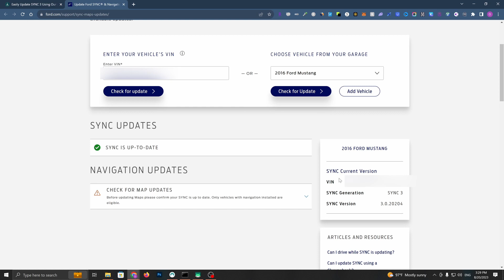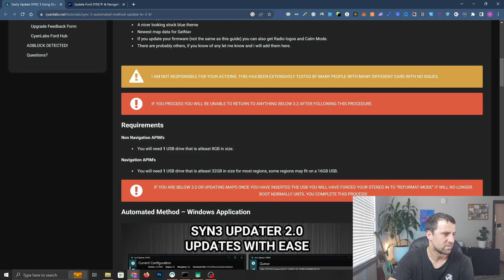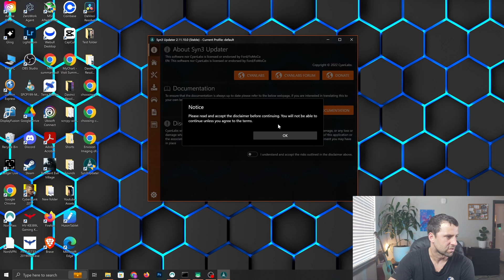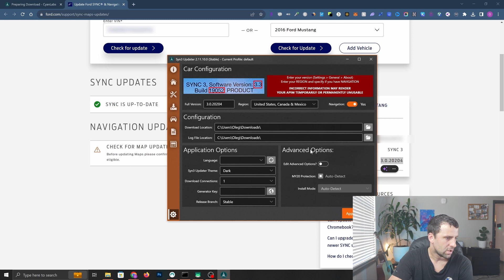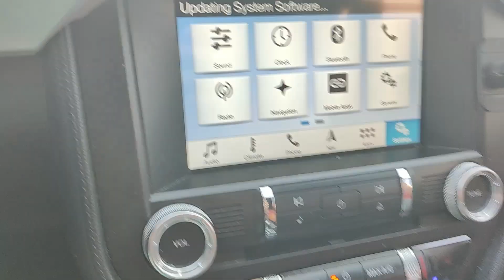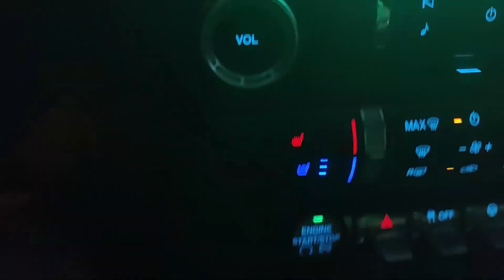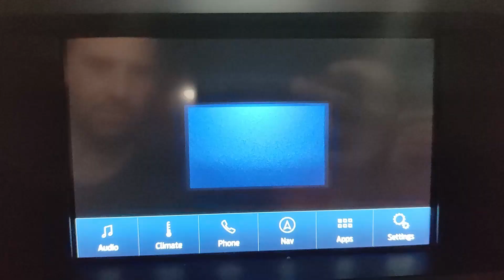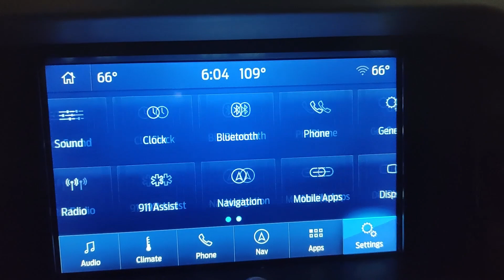Sync 3.4 Update (CyanLabs) - 2016 Mustang GT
Today I'll show you how you can update your 2016 Mustang Sync 3.0 to Sync 3.4.

We are going to cover how to install Cyanlabs sync 3 updater, what USB to use, how to choose the right version and which settings to select. I am going to show you how long it takes to update to Sync 3.4.